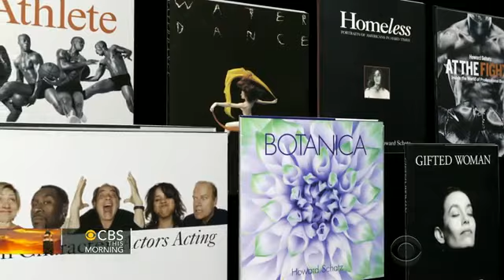Photographer guides actors to improvise for picture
Photographer Howard Schatz is working on his latest book, &quot;Caught in the Act: Actors Acting.&quot; In it, Schatz gives a raw look at each actor  s method. Michelle Miller reports.

Photographer guides actors to improvise for picture,photographer,actress,schatz,Video,News,actor,acting,CBS,Howard,,CBS This Morning video,cbs news video,video,cbsnews.com,cbs news